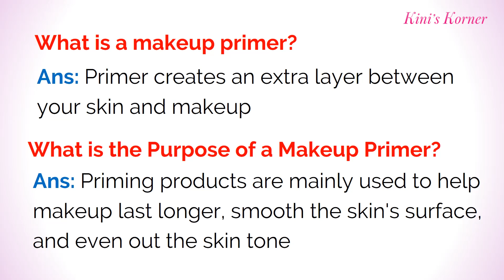10 Best Makeup Primers in India with Price | Bridal Makeup primers | All Skin Types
Friends, Check Live Sale & Today's Deals for You in Great Indian Festival
Top 10 Best Selling Make-up Primers available in India with Price.

1st Step for your Makeup. Here is the list...

1. Lakme Absolute Blur Perfect Makeup Primer

2. Blue Heaven Studio Perfection Primer

3. Colorbar New Perfect Match

4. Insight Vov Insight Primer 3 In 1 Oil Free

5. Lotus Makeup Ecostay Insta Smooth

6. Swiss Beauty Pearl Primer Pores Zero

7. L'Oreal Paris Base Magique

8. Miss Claire Studio Perfect Professional Make Up, Anti Redness Clear

9. O3+ Pro Artist Mattifying & Pore Minimizing

10. Faces Ultime Pro Perfecting

Related Questions...
1. What is the best face primer for make up foundation?
2. What is make up primer used for?
3. What is the best primer for oily skin?
4. What a the best, affordable face primers for oily skin?
5. What does primer do for the face?
6. What is the best pore minimizing primer for oily skin?